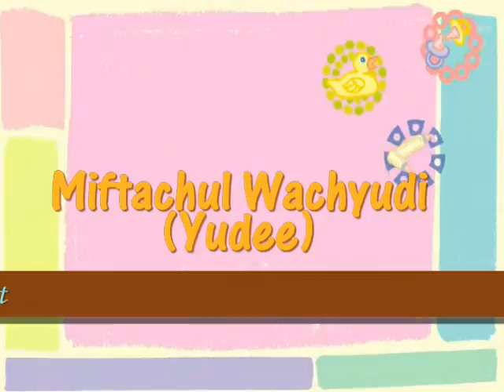You Are The Best